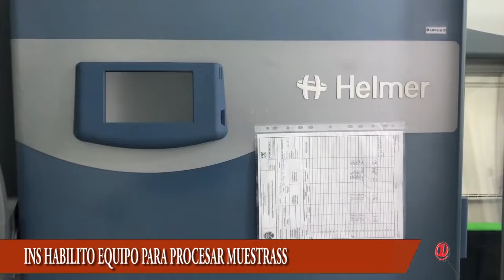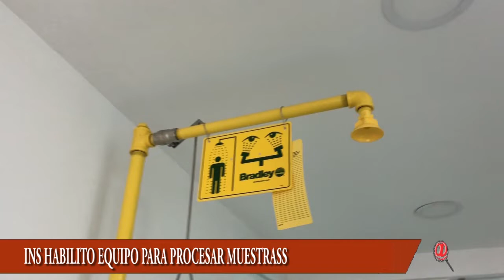ARAUCA QUINTO DEPARTAMENTO DEL PAÍS QUE AUTORIZAN PARA PROCESAR Y DAR RESULTADOS DEL COVID-19